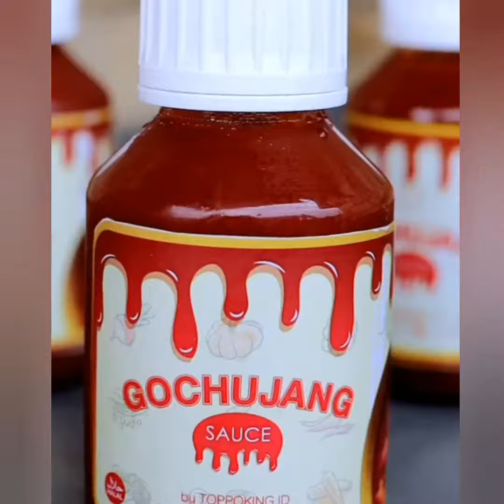RESEP MUDAH KOREAN FIRE CHICKEN,BROWNIES KRISPI DAN ROLL CAKE LUMER CHOCOLATOS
sumber